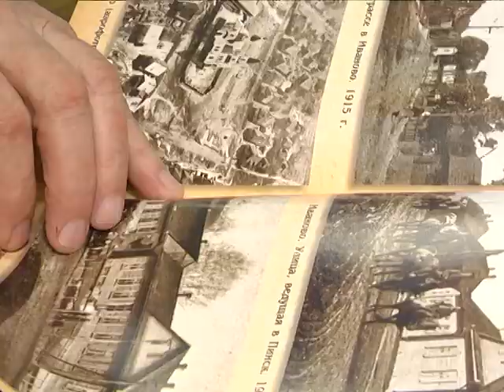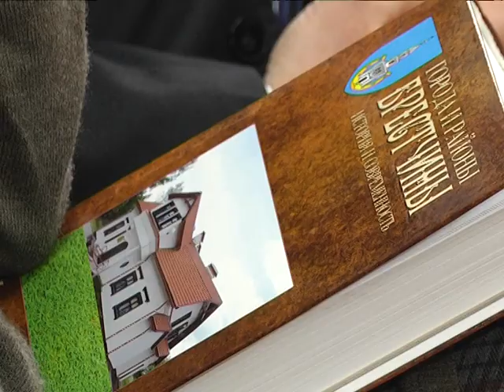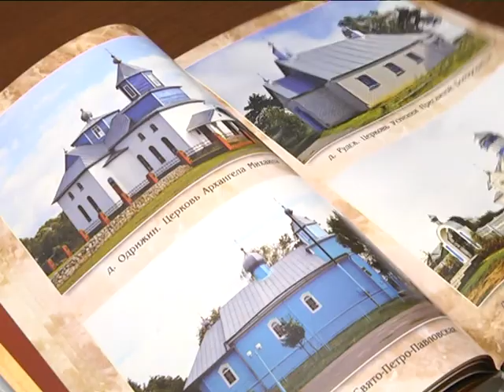2018-03-14 г. Брест. Презентация книги «Города и районы Брестчины». Новости на Буг-ТВ.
Презентация книги «Города и районы Брестчины: история и современность. Ивановский район».
Объявленный президентом Беларуси Год малой родины насыщен знаковыми событиями и уникальными мероприятиями. В следующем материале выпуска речь пойдёт об одном из них. На днях в Бресте состоялась встреча с творческим коллективом авторов и презентация книги «Города и районы Брестчины: история и современность. Ивановский район». Виктория Саченко совершила увлекательное путешествие в чарующий мир белорусской провинции.